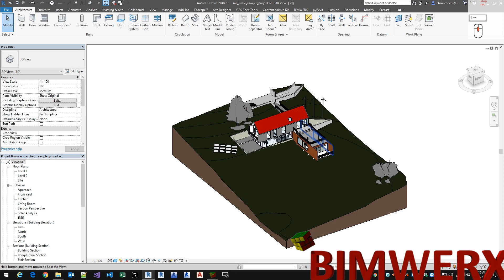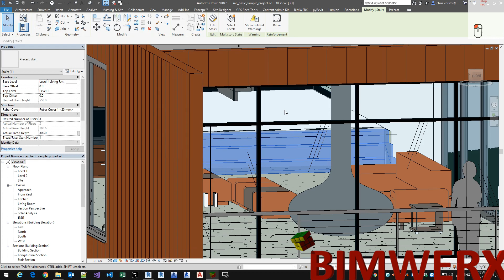BIMWERX Warning Navigator for Revit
Use this tool to navigate Revit Warnings using a floating dialog with dynamic links, filters and spreadsheet-based features.

Manage warnings and share dynamically linked spreadsheets (.xlsx) among project collaborators.